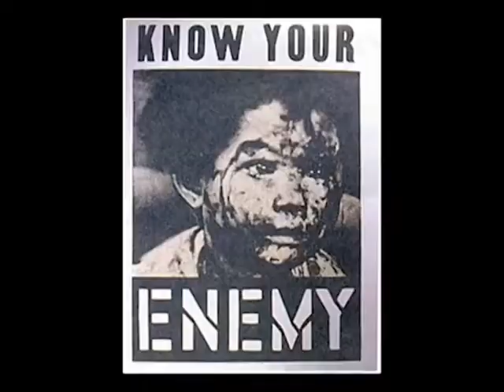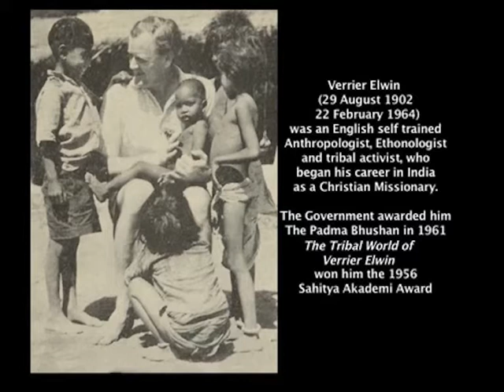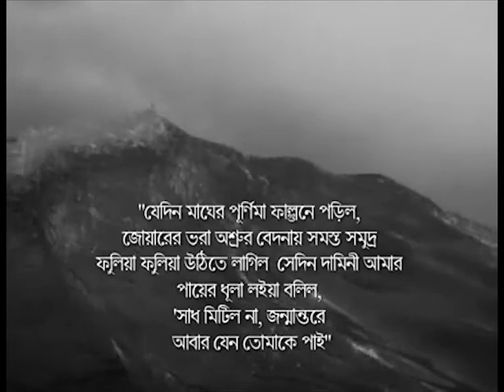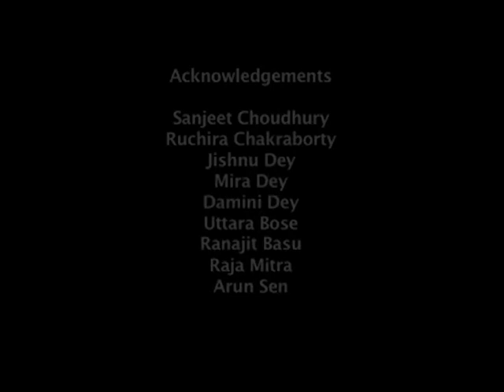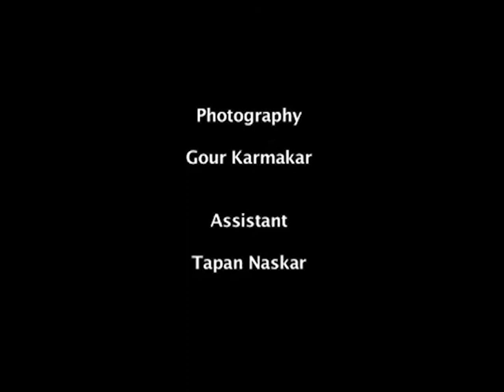Bishnu Dey Documentary (Episode - 3)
On the one hand was human alienation, class struggle, caused by capitalism and the resistance to it and on the other side was Dey’s joyous response to the singing of Maluti Ghoshal, Jyotinindro Moitro, Rajayshwari Dutto, Debobrotto Biswas.  Bishnu Dey got his poems translated in Santhal and other Chhattisgarh languages through poet Verrier Elwin.  This showed his deep attachment to his motherland.

 In 1971 he received the Gandhi Award for his book ‘Smriti Satya Bhavishyat’.  Rabindranath Tagore was a big influence on Bishnu Dey.  Dey wrote the tragic poem ‘Damini’ by starting it with the words of the heroine in Rabindranath’s novel ‘Chotrongo’.

 A reporter Shomo Sen wrote after Bishnu Dey passed away in 1982, “An internationalist, Bishnu Dey never went abroad, declining numerous invitations and allurements and one never saw him in western clothes, a near perfect Bengali in manner, his knowledge of the world was enviable”